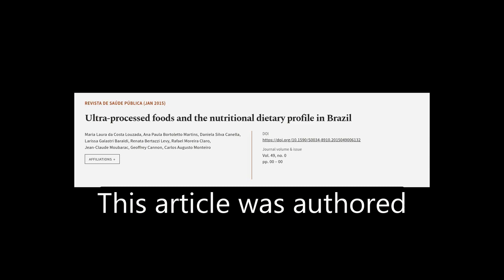Ultra-processed foods and the nutritional dietary profile in Brazil | RTCL.TV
### Keywords ###

### Article Attribution ###
Title: Ultra-processed foods and the nutritional dietary profile in Brazil
Authors: Maria Laura da Costa Louzada, Ana Paula Bortoletto Martins, Daniela Silva Canella, Larissa Galastri Baraldi, Renata Bertazzi Levy, Rafael Moreira Claro, Jean-Claude Moubarac, Geoffrey Cannon ,and Carlos Augusto Monteiro

### Video Timestamps ###
0:00:00 - Summary
0:01:36 - Title
0:01:45 - Tail
0:01:49 - End